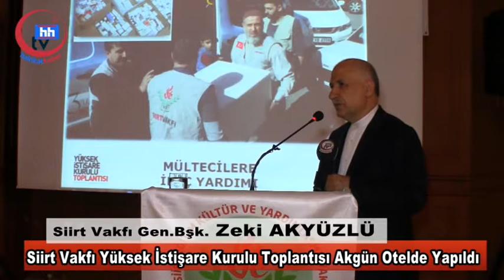siirt vakfı yüksek istişare kurulu toplantısı 2016